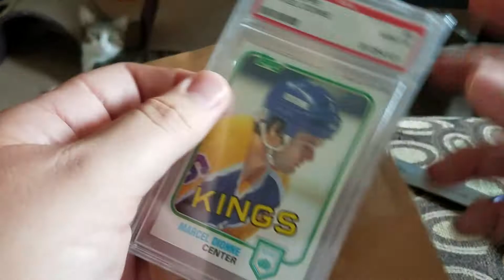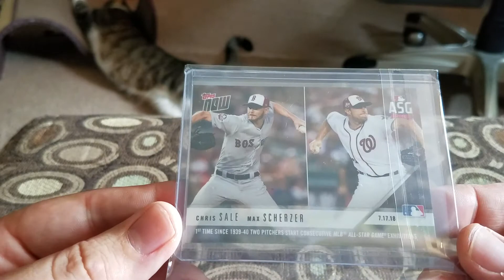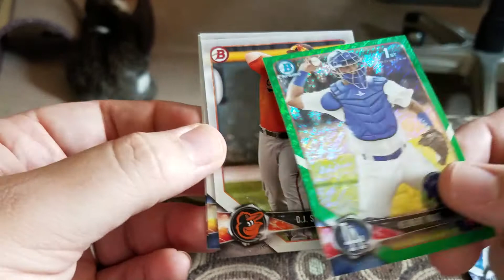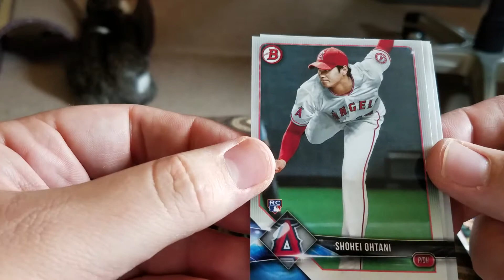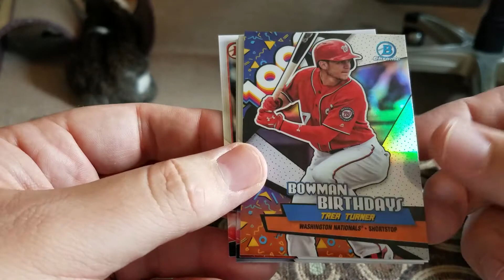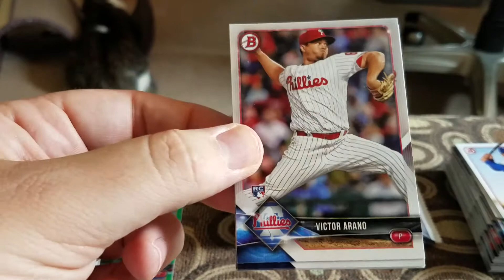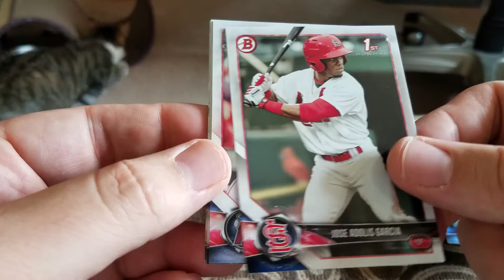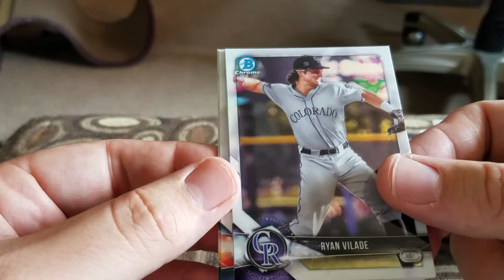2018 Bowman Blaster Box Opening & Some Mail.